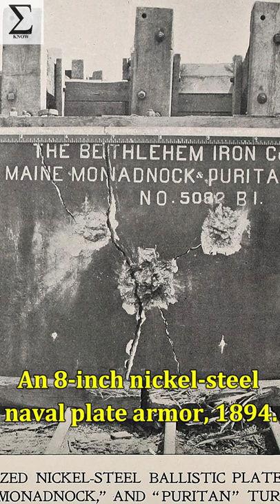VOL. 12 Interesting History Photos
Made By: SIGMA-KNOW